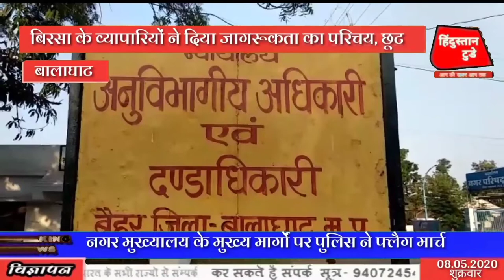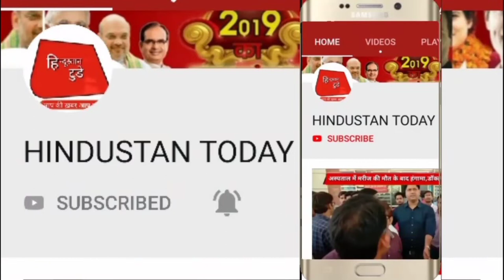दिन भर की तमाम बड़ी खबरें सिर्फ हिंदुस्तान टुडे पर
*HINDUSTAN TODAY*

1. *Document entry*
1. आधार कार्ड
2.वोटर कार्ड .
3.ड्राइविंग लाइसेंस
4. फोटो
5. रिज्यूम ब्लड ग्रुप के साथ
 6. Pen card
       2. *प्रोवाइड डोकोमेंट*
1. पीआरओ लेटर
2. माइक आईडी
3. I card न्यूज़ आईडी

ज्यादा जानकारी के लिए हमें